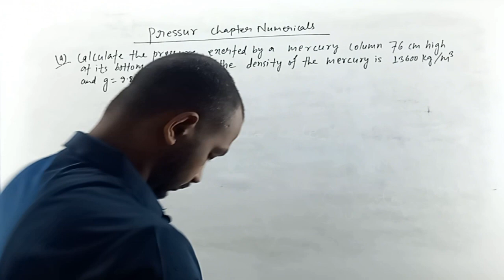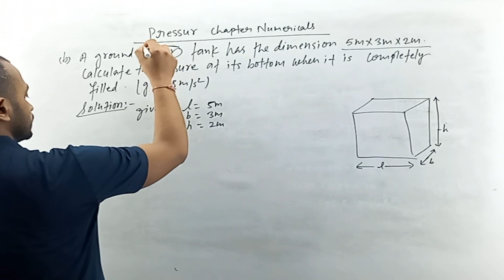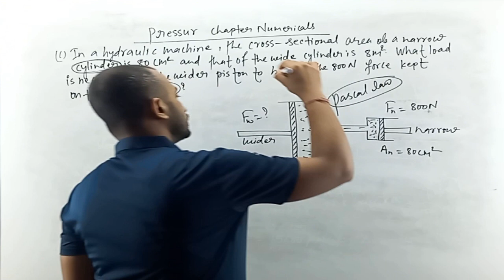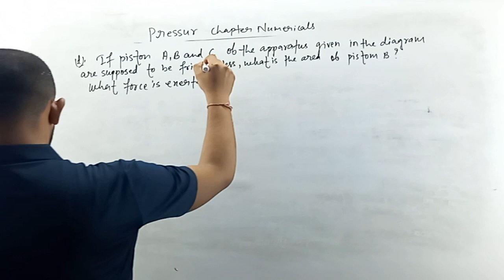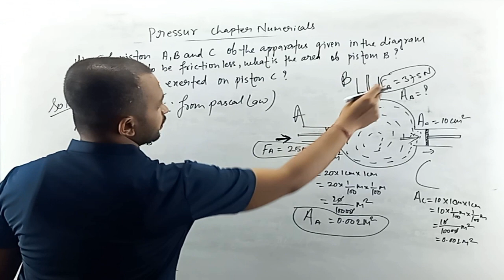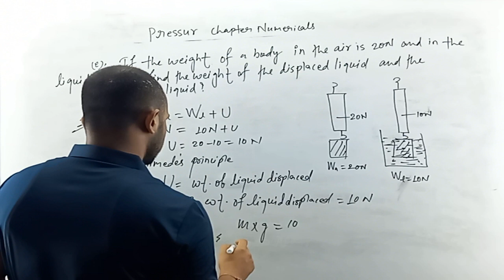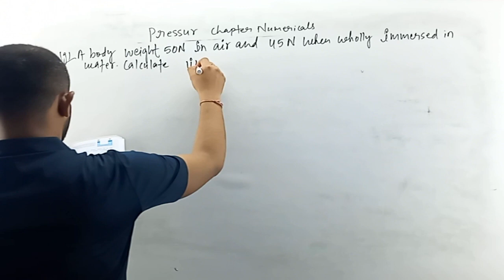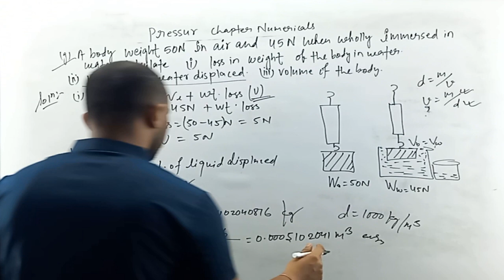NUMERICAL || Pressure || CLASS 10 Science in Nepali || SEE preparation 2080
This video explains you about the pressure numericals related to the important topics like Pascal law, Archimedes law, Upthrust and Law of flotation which are very very important for our SEE preparation.